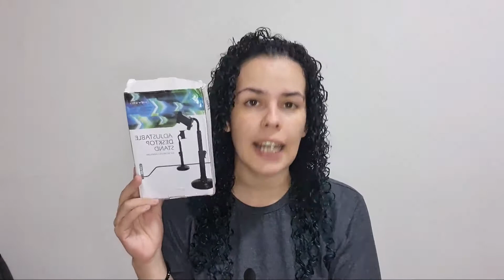CHEGOU MINHAS COMPRAS DA SHOPEE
Compras shopee
Compras shopee
Compras shopee